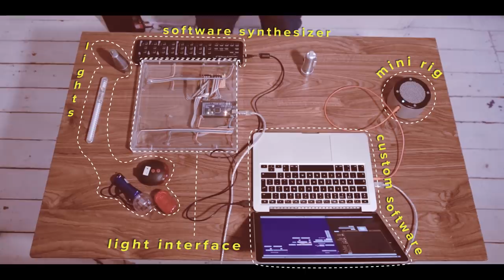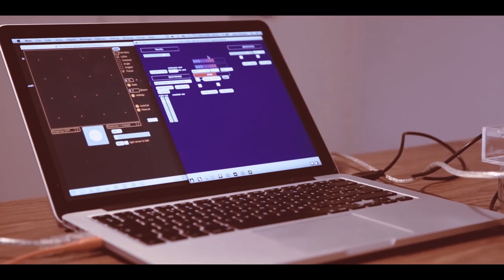THE LIGHT COMPOSER | HACKING A LIGHT INTERFACE TO PRODUCE LIVE MUSIC